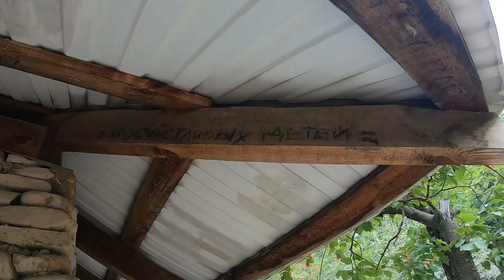2019.06.12 Обезьяна капуцин Масяня и Даня. Открыли купальный сезон.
Наш первый выезд на речку в этом году!

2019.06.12 Monkey Capuchin Macyanya and Danya. Opened the swimming season.

Our first trip to the river this year!